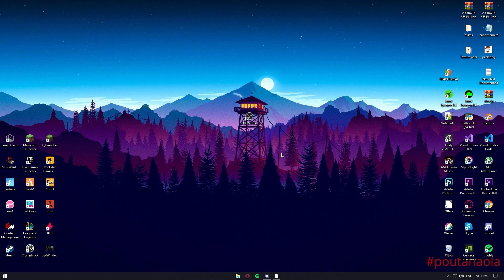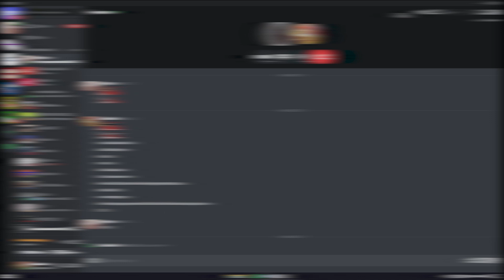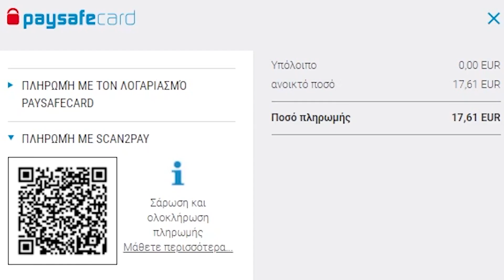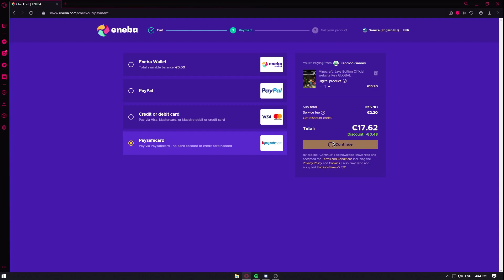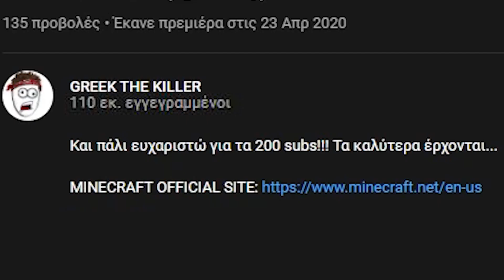200 SUBSCRIBERS (+giveaway)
❤️Εάν σου άρεσε το video μην ξεχάσεις να:
👍Κάνεις ένα LIKE στο βίντεο!
🔗Share με έναν φίλο σου!
★Τα Social Media μου:
🆘Αν θέλετε να μου κάνετε donate για να με υποστηρίξετε μπορείτε να το κανετε μέσω αυτού του link. Όλα τα έσοδα του καναλιού, γυρνάνε πίσω σε αυτό για να αυξηθεί η ποιότητά του!
💻Το PC μου:
Mobo: MSI B450M Pro-VDH Max
Cpu: AMD Ryzen 3 3200G Box
Gpu: Asus GeForce GTX 1650 4GB TUF Gaming
Ram: HyperX Fury RGB 2X8GB DDR4-3200MHz
Ssd: Western Digital WD Green 240GB
Hdd: Western Digital Blue 1TB (7200rpm)
Psu: Corsair VS Series VS550 White
Case: Thermaltake V200 Tempered Glass RGB Edition
⚫️Περιφερειακά:
Keyboard: Motospeed CK62 (with HyperX pudding keycaps)
Mouse: Razer Deathadder V2
Headset: Razer Nari Essential
Headset (2nd): Razer Kraken 7.1 V2 Chroma
Mic: Razer Seiren Mini
💾Prgrams used
Adobe Premiere Pro 2020
Adobe After Affects 2020
Adobe Photoshop 2020
OBS-studio
Timestamps:
0:00 Intro
0:23 Εισαγωγή
0:22 Το ¨Ευχαριστώ¨
1:04 Πρώτο Minecraft
2:26 Δεύτερο Minecraft
3:15 Τρίτο Minecraft
3:53 Η ¨κατάλληλη¨ στιγμή
4:47  Επίλογος
5:01 Outro